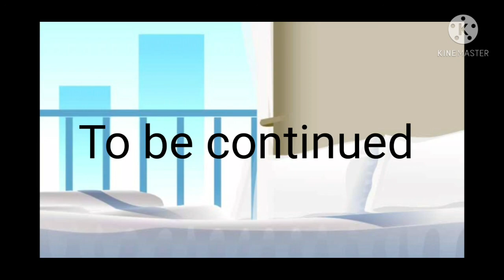gacha life turning my boyfriend and girlfriend into wolfs for 24 hours part 2